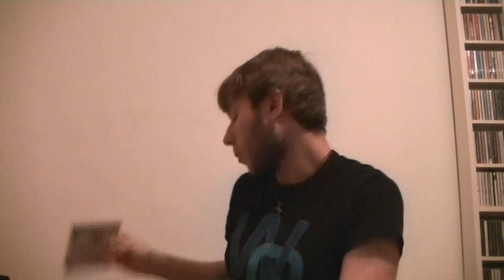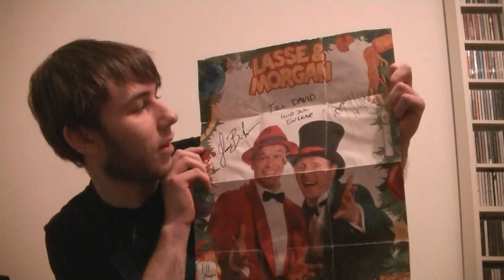Min 18:e jul - 2:a december: Julmusik